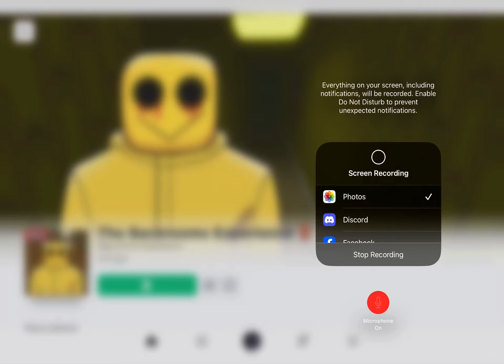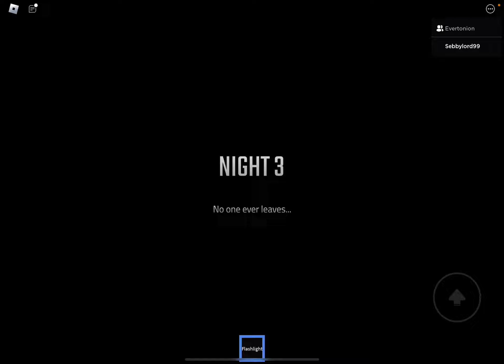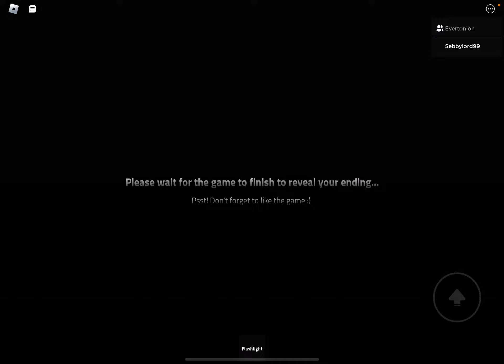3 February 2024